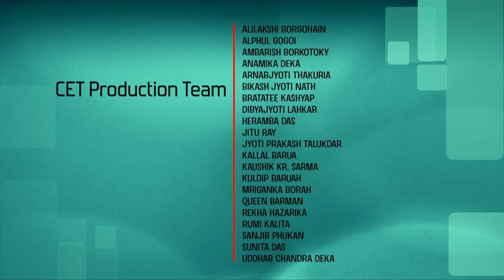Elements of Modern Physics: [Intro Video]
Elements of Modern Physics
Course URL: